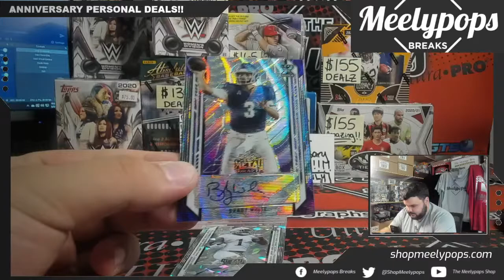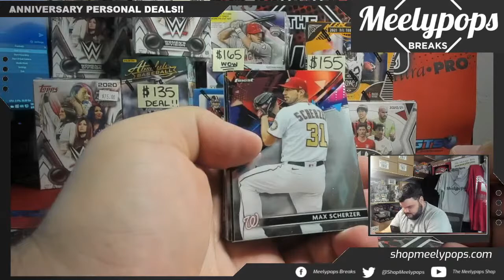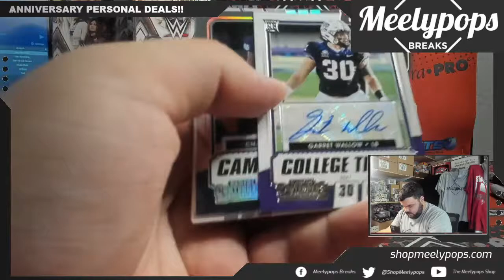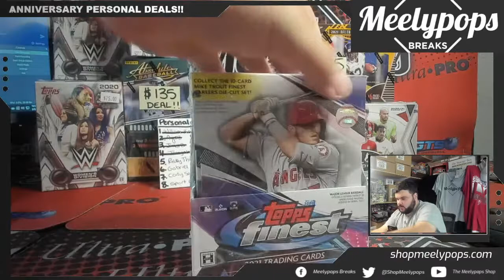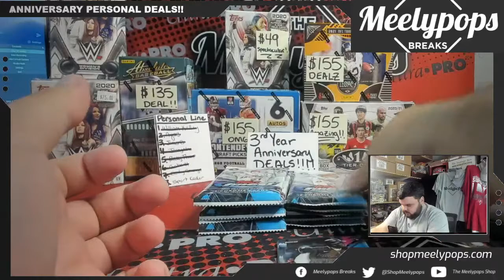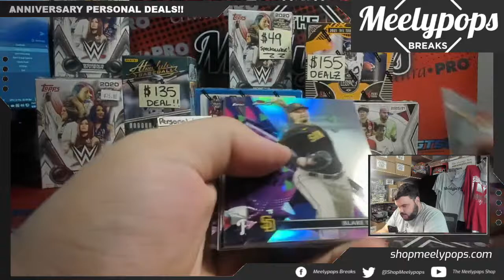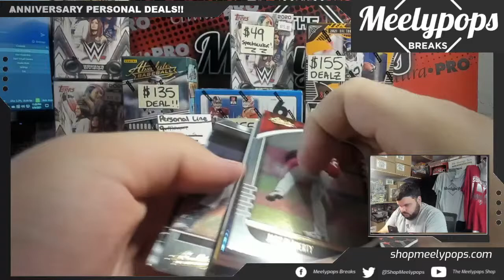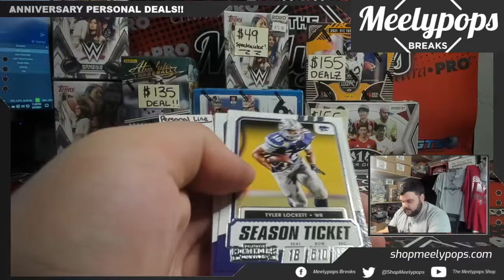Personal Box and Pack Rips! (Meelypops Breaks Live 6/9/2021)